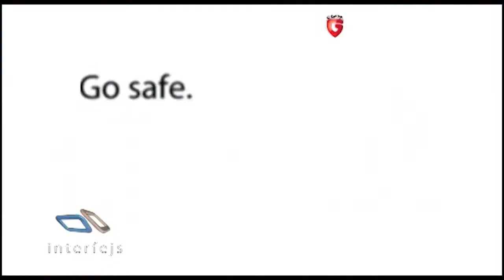Interfejs TV - Singi i G Data - Malver o blokiranom Facebook nalogu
Stručnjaci za antiviruse, upozorili su na aktuelnu spam kampanju čiji je cilj širenje malvera, koja se oslanja na popularnost društvene mreže Facebook.